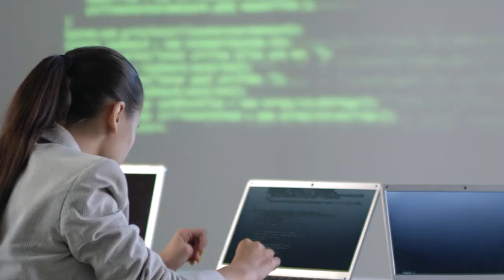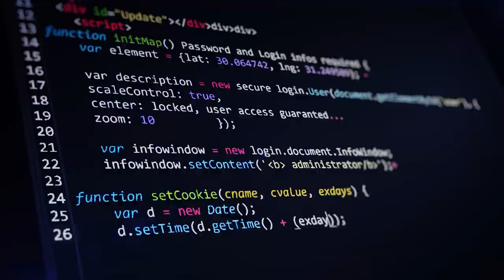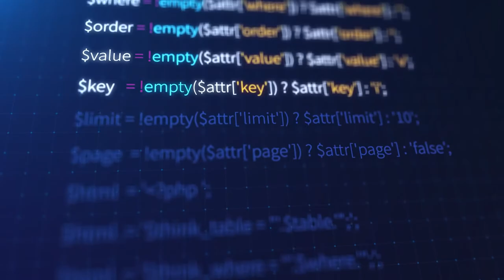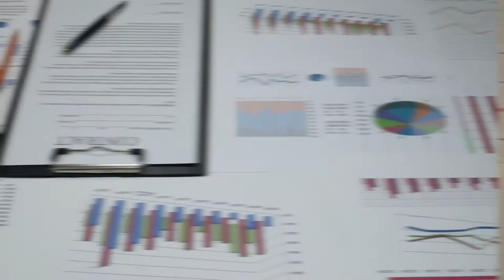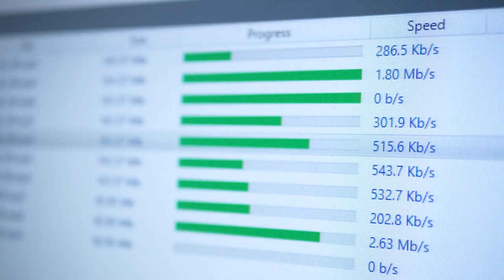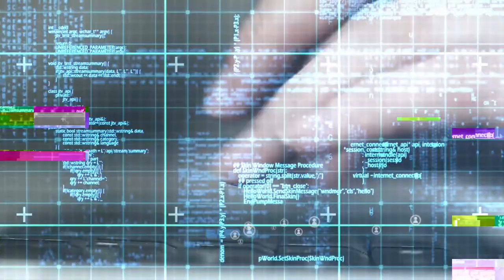Lancer son activité IT : 5 critères pour choisir vos outils !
Lorsqu’on lance son activité de prestataire informatique, on sous-estime parfois l’importance des outils utilisés par votre entreprise.

Cependant, avoir des outils adaptés, c'est capital pour votre entreprise : miser sur les mauvais process peut vous être fatal !

Dans cette vidéo, nous vous expliquons comment choisir les bons outils et surtout, nous vous donnons LA méthodologie qui va vous faire gagner beaucoup de temps !

Et pour aller plus loin, réservez une démo personnalisée des outils pour lancer son activité IT :